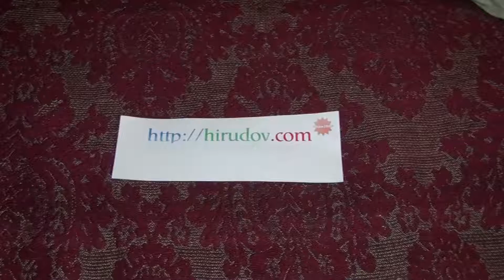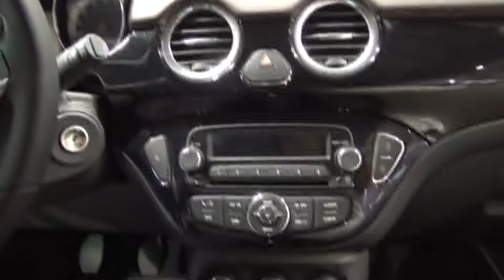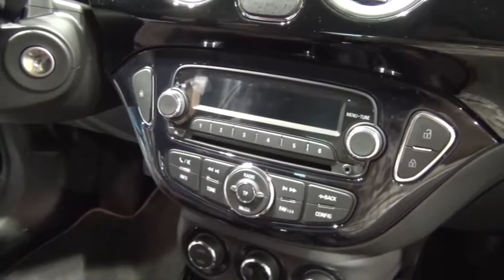Opel Adam Exterior and Interior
Opel Adam car seen from outside and inside. The car is with 4 cylinders engine, total displacement 1 398 cm3, maximum power 100 HP at 6,000 rpm, benzine. Maximum torque 130 Nm at 4000 rpm. Maximum speed is 185 km/h, acceleration from 0-100 is 11.5 seconds. Transmission is 5 gears stick-shift. Tank capacity 38 liters, trunk capacity 170-663 liters. Combined cycle fuel consumption l/100 km is 5.1 liters. Weight is 1120 kg. Price with VAT starts from is 10 901 XEuro or 21 320 BGN.